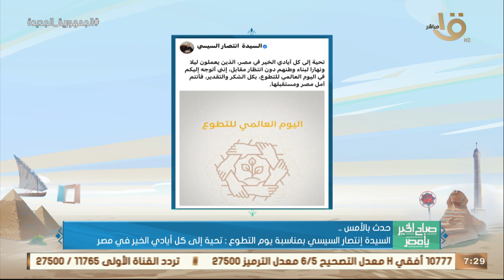صباح الخير يا مصر | حدث بالأمس.. الرئيس السيسي شهد فعاليات افتتاح محور التعمير في الإسكندرية